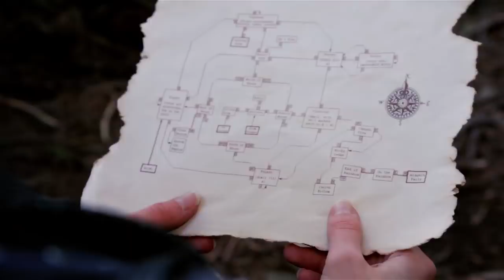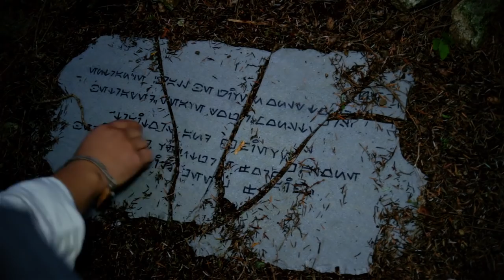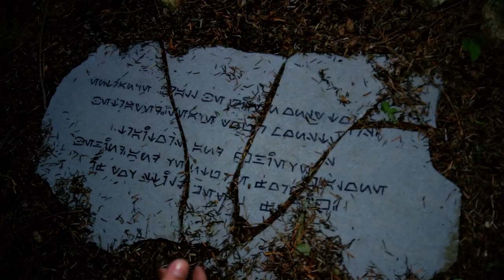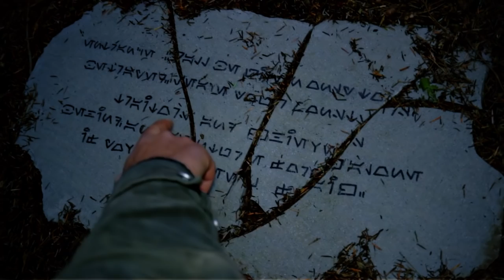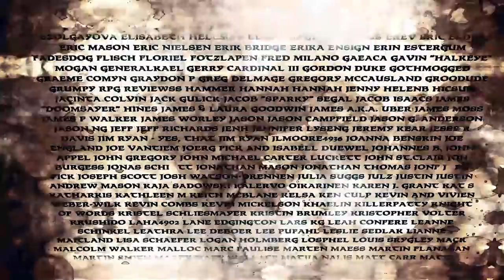Standard Action Season 3 - Episode 3.9: Different Roads, Same Castle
Back on track after their side quest, the team finds the entrance to the tomb of Scyranyss, and begins a new, more dangerous game of wits with Ikosa.

Watch for Episode 3.10 on April 28th!

Thank you to Seth Davis for the thumbnail.

Credits:

Directed by
Rob Hunt

Produced by
Joanna Gaskell
Rob Hunt

Written by
Joanna Gaskell

Starring
Joanna Gaskell
David Pearson
Edwin Perez
Tara Pratt

Guest Starring
Darren Andrichuk
Steve Jackson
Daniel S. Johnston
Mike Klemak

Rob Hunt

First Camera
Carla Miller

Second Camera
Jennifer Lyseng

Add'l Camera Operators
Rob Hunt
Ishnu

Camera Assistants
Zhuoren Chen
Vanessa Driveness

Kersten Tennert

Add'l Audio Recordists
Ishnu

Lighting Design
Rob Hunt

Gaffer
Ishnu

Spider Wranglers
Carla Miller
Edwin Perez

Art Director
Carla Miller

Edwin Perez

Set Design
Carla Miller
Edwin Perez

Set Decoration
Carla Miller
Edwin Perez

Properties
Carla Miller
Ishnu

Weapon Master
Vanessa Driveness

On-Set Armourer
Vanessa Driveness

Costume Design
Vanessa Driveness

Costume Construction
Vanessa Driveness

Wardrobe Set Supervisor
Vanessa Driveness

Key Hairstylist
Ashley Young

First Assistant Hairstylist
Devon Baker

Ashley Young

First Assistant MUA
Devon Baker

Prosthetic Design
Ashley Young

Prosthetic Construction
Ashley Young
Devon Baker

Post-Production Supervisor
Rob Hunt

Layout Editor
Joanna Gaskell

Mastering and Colour
Rob Hunt

Animation
Rob Hunt

Visual Effects
Rob Hunt

Credit Design
Rob Hunt

Logo Design
Carla Miller

Production Manager
Joanna Gaskell

Associate Producers
Vanessa Driveness
Edwin Perez

Zhuoren Chen

Location Manager
Joanna Gaskell

Special Thanks
The City of Coquitlam
Edward Foy
InfoMine, Inc.
Kyle Dabbs at BC Chains

Critical Success Productions 2015